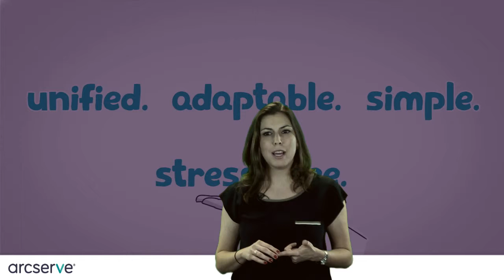Mensagem da Arcserve aos parceiros de negócios (Español)